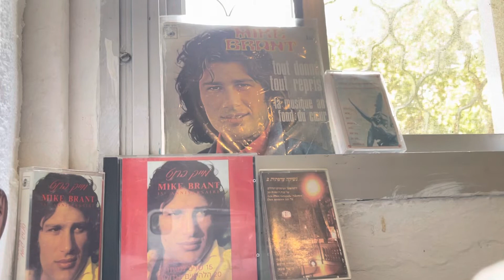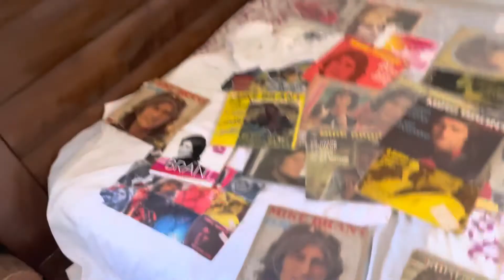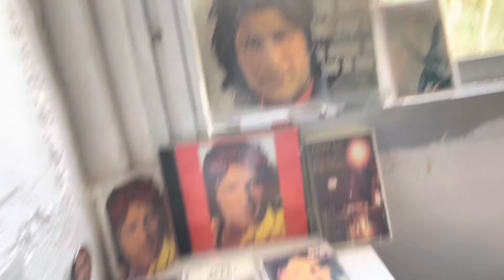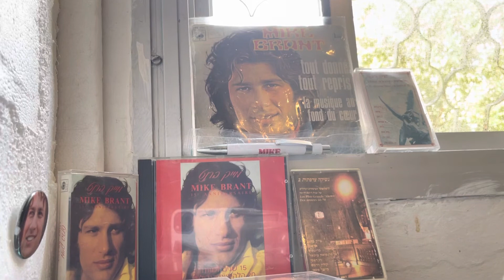Mike Brant - La musique au fond du cœur מייק בראנט - מוזיקה עמוק בלב (1973)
Mike Brant - La musique au fond du coeur מייק בראנט - מוזיקה מכל הלב Mike Brant - La musique au fond du cœur מייק בראנט - מוזיקה עמוק בלב (1973)